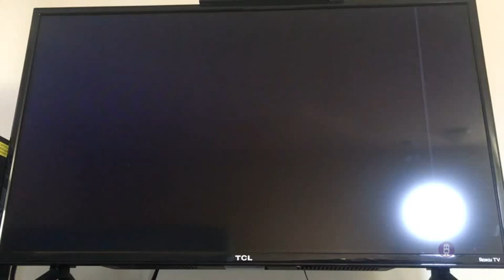Opening to A Big Day For Thomas 2007 DVD (Reversed)